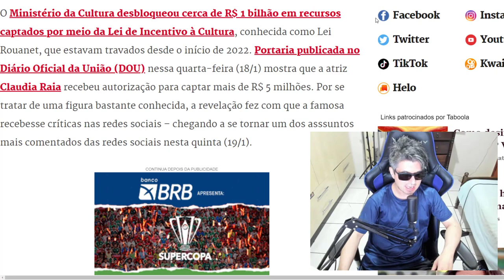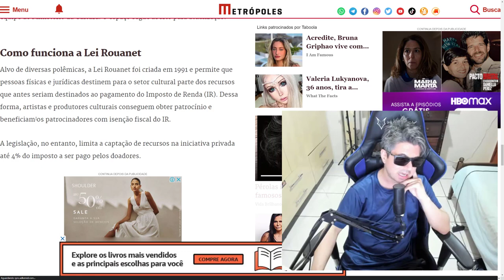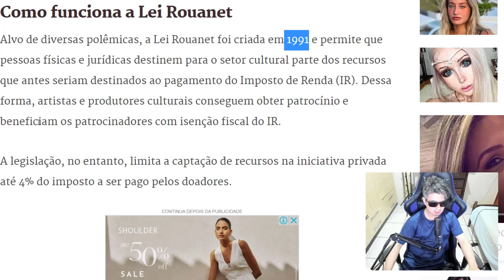CLAUDIA RAIA CAPTA R$5 MILHOES PELA LEI ROUANET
Portaria publicada no Diário Oficial mostra que Claudia Raia recebeu mais de R$ 5 milhões da Lei Rouanet. Situação gerou críticas na web